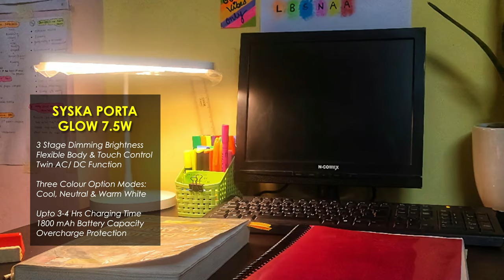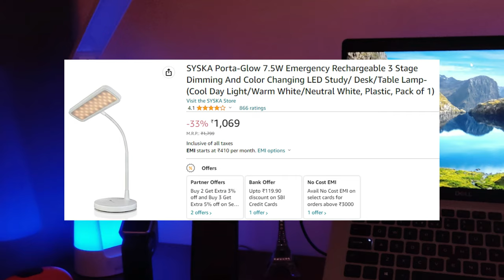Best Study Lamp For Students🔥Top Study Lamps In INDIA🔥Best LED Table Lamp🔥Best Table Study Lamp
🔥🔥🔥🔥In this video, I will talk about LED Table lamps in India 2024. After extensive research and analysis of over 30 top-rated LED study lamp models, I am  presenting  you the absolute best LED study table lamp in India for the year.  After considering many LED Lamps, examining user reviews, addressing common issues, and considering various factors to provide you with the most comprehensive information. Watch this video to know about the available brands and which study lamp suits your home or personal needs. Get ready for the most detailed review of the best desk lamps for reading in India, covering options under 300, 500, and 1000 rupees. Here, I am sheding some light on the best options available and make your decision easier than ever before! 💡

✅✅ BEST LED TABLE LAMP  2024✅

✅Wooum Rechargeable
Or Gesto Battery Operated

✅Wipro  Re-Chargeable
Or WEIRD WOLF Led
Or Pick Ur Needs

✅Philips Air Desk 5W
Or Wipro Orion 6w

✅ Wipro 5W
Or Bajaj Softlite Mini
Or Amazon Basics Classic

✅ SYSKA Porta-Glow 7.5W

✅ Wipro Garnet 6W
Or PHILIPS Orbit 5w
Or PHILIPS Sky 5W

Amazon Great Indian Festival 2024 Best Lamp
Flipkart Big Billion Day 2024 Best Lamp
best study lamp
study lamp for students
best table lamp for study
study lamp
best study lamp for students
led table lamp India
table lamp for study
Desk lamp for reading
Top Study Lamps in INDIA
best study lamps
best study lamps under 500
best study lamps under 1000
best study lamps in india
best study lamps for eyes
best desk lamps
best desk lamps for gaming
best desk lamps on amazon
best desk lamps for drawing
best desk lamps 2024
best desk lamps for eyes
good study lamps
best desk lamps for students
best desk lamps for home office
best desk lamp for studying,
best desk lamp for artists,
best desk lamp india,
best desk lamp with wireless charging
best desk lamp 2024
best desk lamp for painting miniatures
best desk lamp for gaming
best desk lamp for eyes
best desk lamp for zoom calls
best desk lamp for drawing
best desk lamp for work
best led table lamp for study
best led table lamp
best lcd tablet
best lcd tablet for drawing
best led tablet
best led desk lamp
best led desk lights
best desk led
best led lights for table
best study lamp
study lamp
table lamp
best table lamp
best study lamp under 500
best study lamp under 1000
best lamp for studying
wipro garnet 6w led table lamp
led table lamp
wipro garnet 5w led table lamp
wipro 6w led table lamp
wipro 5w led table lamp
syska led table lamp
bajaj softlite led table lamp
wipro led table lamp